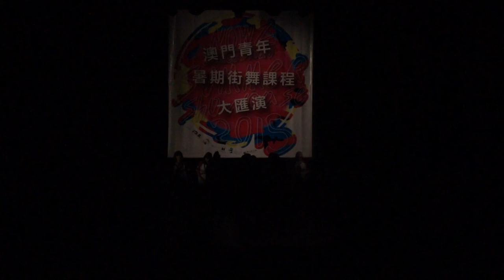Now'z dance studio summer showcase 2015 - Kit - August Girls Hip Hop class